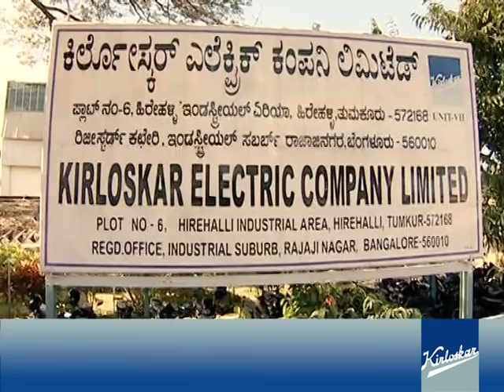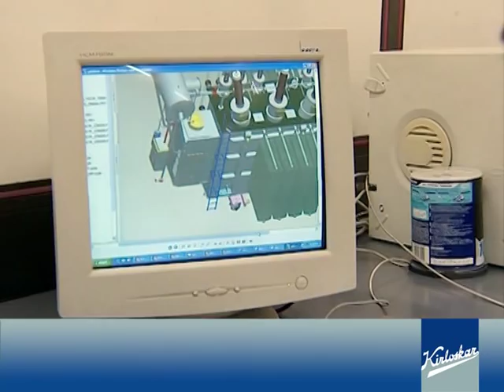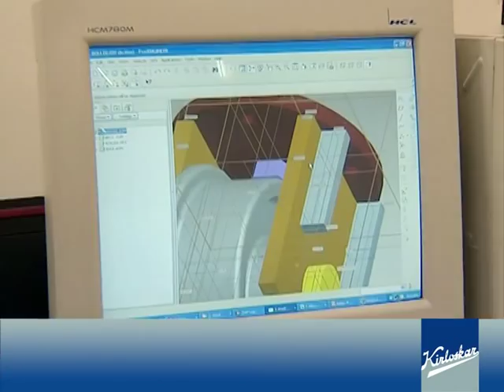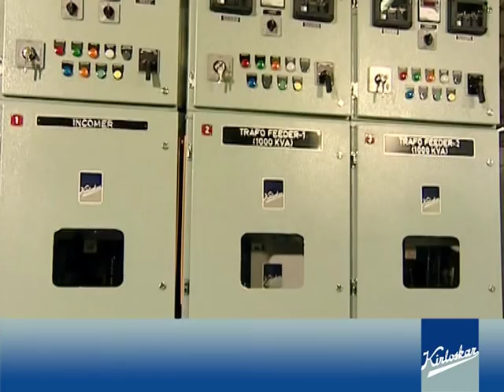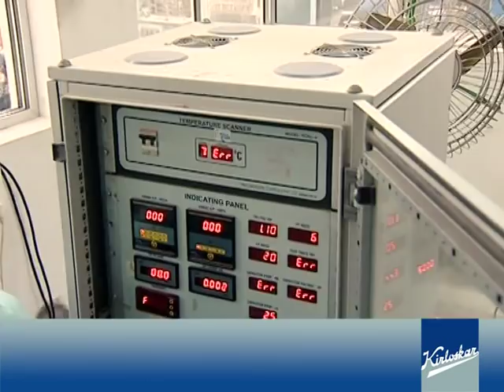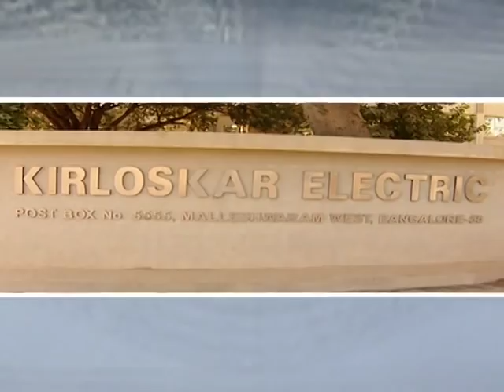KEC: The Company, The Legacy, The Brand - Kirloskar Electric Company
An insight into Kirloskar Electric Company, its legacy, facilities, product lines, and customer reach around the world.